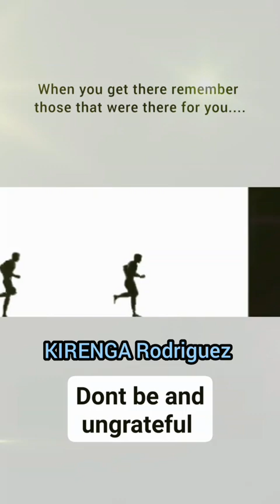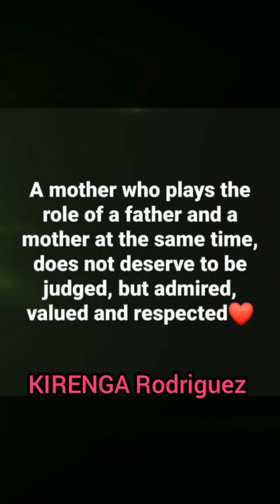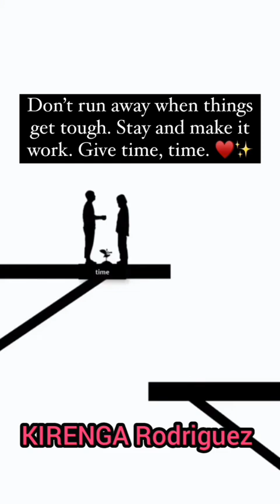Amasomo yagufasha kwaguka muntekerezo zawe💞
Mubuzima hari byinshi bitugora ariko ntagucika intege